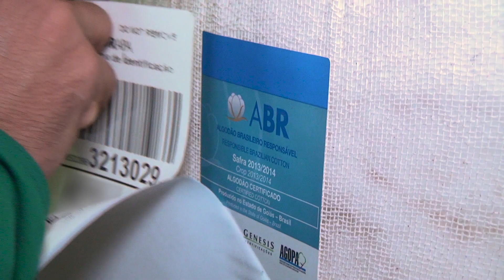A Cotton Brazil initiative - 2020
Promoted by Abrapa, Anea e Apex
Coordination and Script: Markestrat Agribusiness
Production: àmdc
Pictures: Abrapa/ Marc Plus